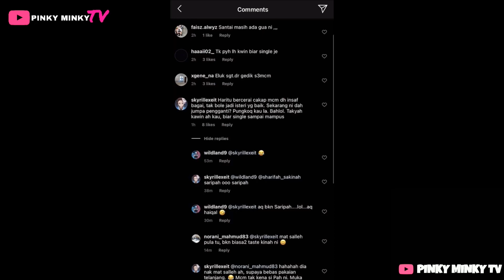“Mat saleh je boleh lαyαn dia kot” — Mengaku Bercinta Dengan Mat Saleh, SHARIFAH SAKINAH Dikecαm❗️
Mungkin ini jodoh Sakinah yg terbaik.. Doa yang baik-baik saja ya! 😃

Source & Credit :-

Hi korang! 😃

Pinky 🌷

Hello guys! 😃

Pinky 🌷